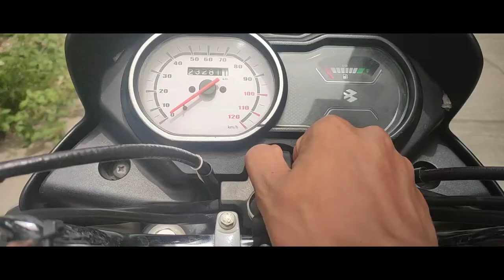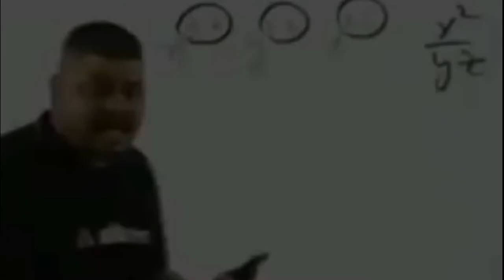I Bought a PET | Siberian Huskey or Dalmation | Limited Dog | Unique Breed | vlogs | vlogger